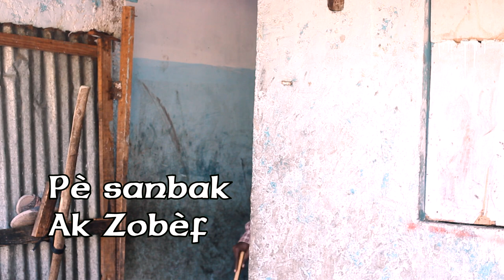ZEROFOT×××PROBLEM PAP FINI MEZANMI - FULL COMEDY MOVIE HAITIAN. GRANMOUN DEGOUTAN.